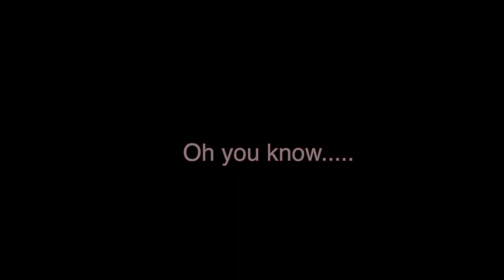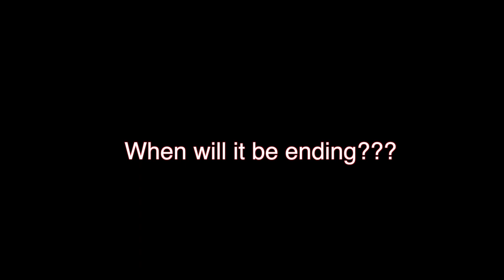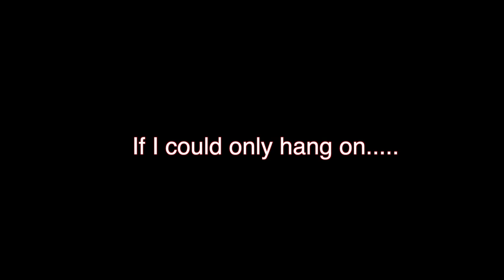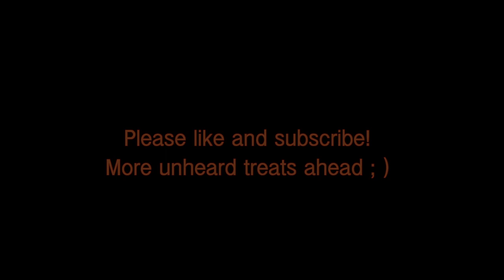Shining Dawn/ Brent Mydland "Pieces of The Puzzle"/Matthew Kelly Project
A heart felt cry for help from Brent Mydland of the Grateful Dead. "Pieces of The Puzzle" is a new project birthed by Kingfish founder Matthew Kelly. Matthew is now sharing mixes and takes of previously unreleased historic sessions featuring members of the Grateful Deads musical community and iconic blues great legends.